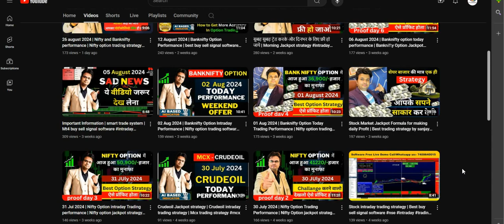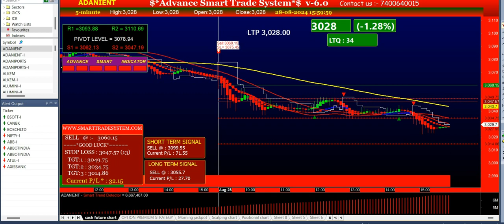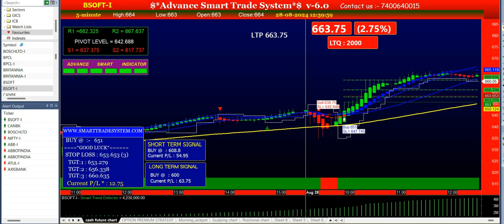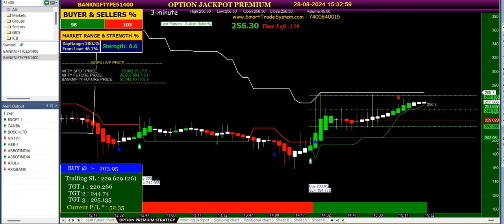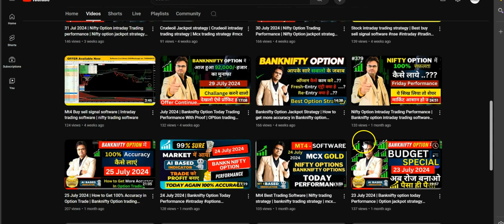Stock Market Best trading software | Intraday trading software